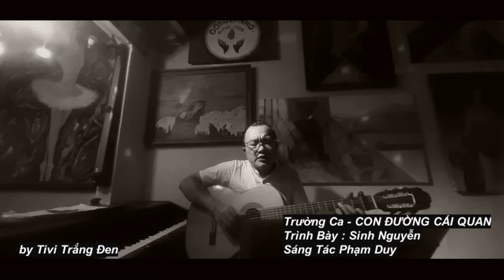Trường Ca- CON ĐƯỜNG CÁI QUAN: Sinh Nguyễn st : Phạm Duy ( ca sỹ Việt Nam đầu tiên solo cover )